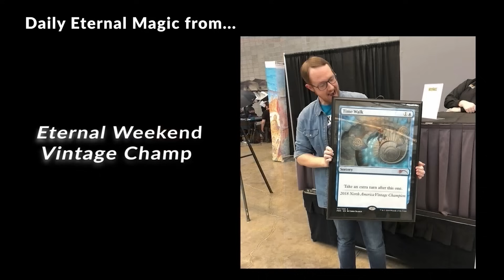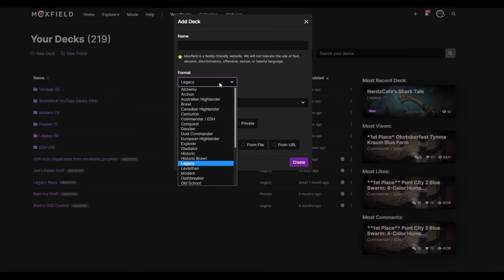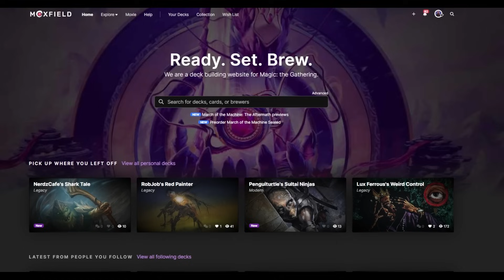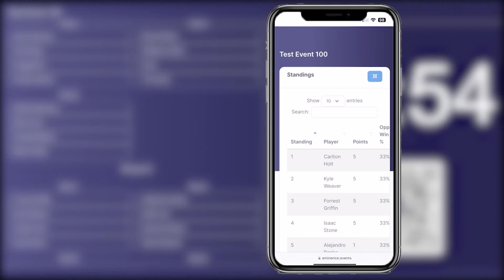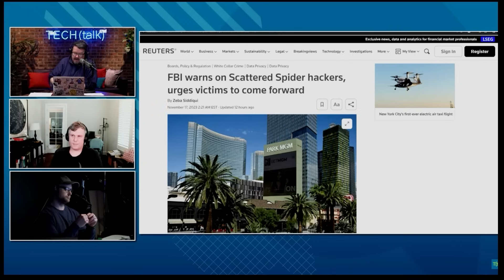ETERNAL BEANS! Legacy EW Testing with Sultai Up The Beanstalk. Pokemoki's Tempo Control MTG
I play a Magic the Gathering Online Legacy league with Sultai Up The Beanstalk, a control deck from Pokemoki that I have chosen to play for Eternal Weekend. This is a testing league I played to prep for the big event. In my testing so far, I've been impressed that this build of Up The Beanstalk can play tempo or control. It has aggressive mana denial draws with Wasteland and Daze or big resource Up The Beanstalk control games with Force of Will and Murktide Regent drawing cards while you bury opponents. These are the eternal beans! MTG

0:00 Intro
0:37 Deck Tech
4:27 Round 1
16:48 Round 2
27:06 Round 3
41:16 Round 4
56:38 Round 5
1:02:46 Final Thoughts